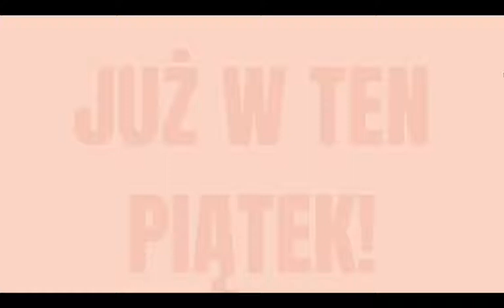Zapraszamy na Festyn Szkolny w SP218!